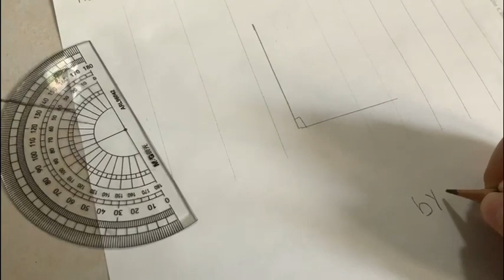Min shows us how to use a protractor!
Math Common Core Standards

4.MD.6
Measure angles in whole-number degrees using a protractor. Sketch angles of specified measure.

Student Language:
-I can measure an angle using a protractor.
-I can sketch angles when given a measurement.
-I can use a protractor to create a given angle